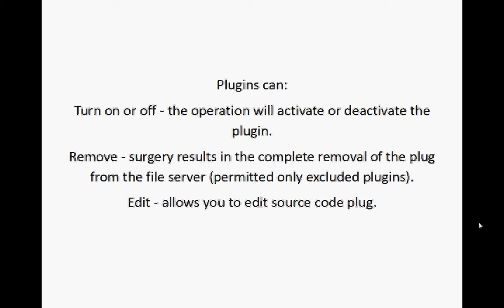How to make a WordPress Website - Pluggins management